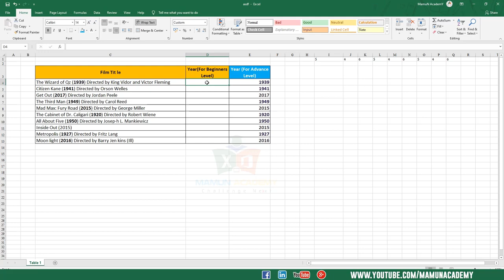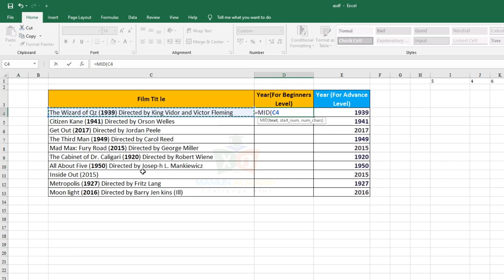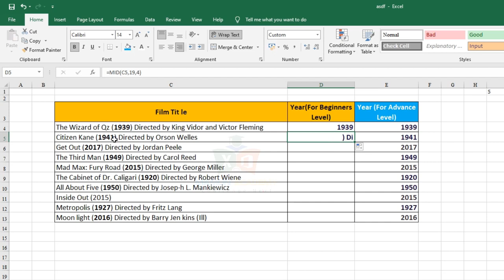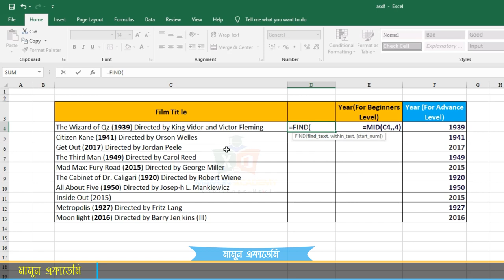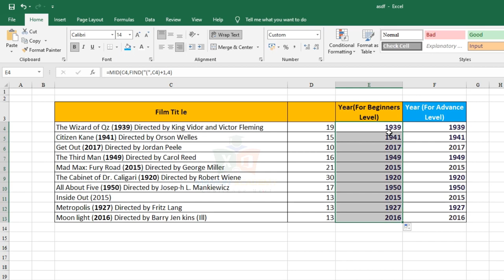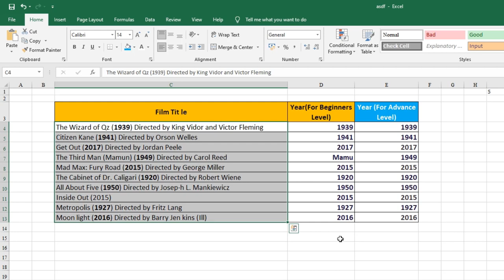জানতে চাই_Webinar 01_How to Extract Number from Text in Excel Bangla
.Social Media.